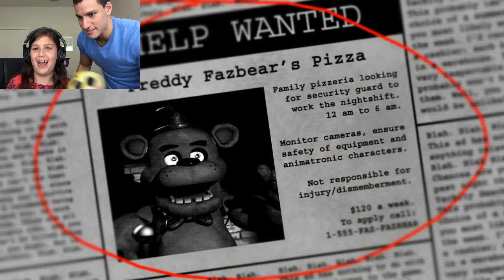8 Year Old Cousin Plays FIVE NIGHTS AT FREDDY'S! | FNAF 1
My 8 year old cousin wants to play the original Five Nights at Freddy's! In honor of the new FNAF Sister Location, I let her play.
► Please "Like" & "Share" this video with friends if you enjoyed it! It's the best way to help me out!